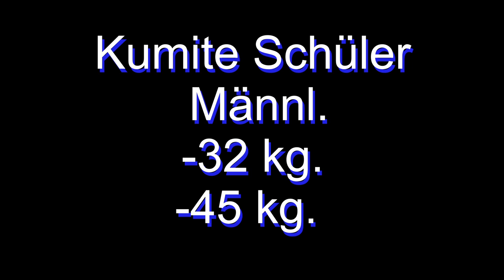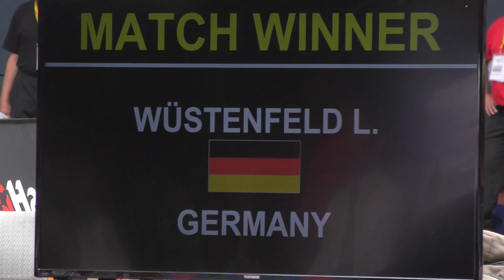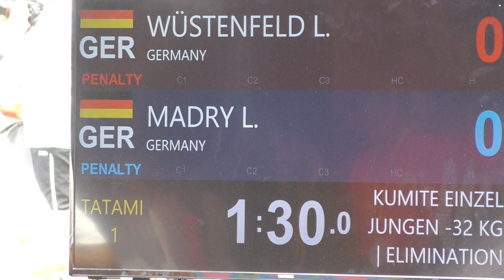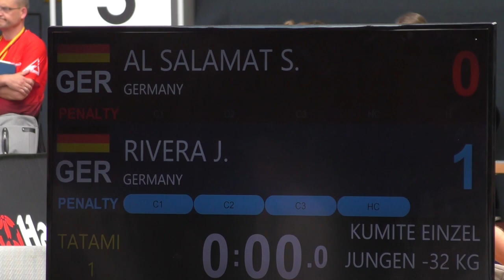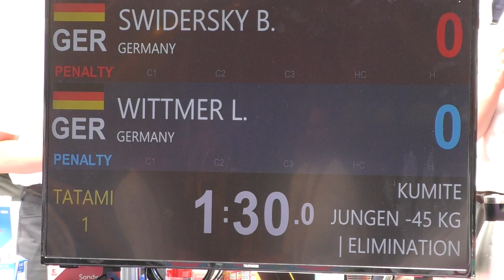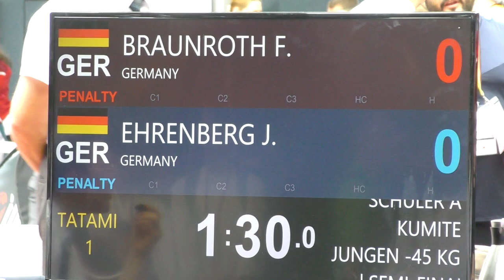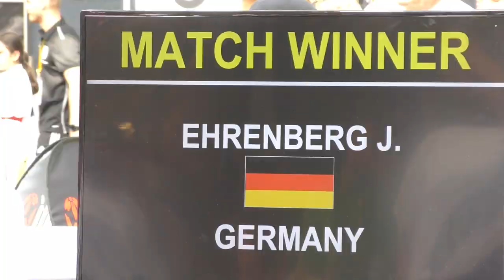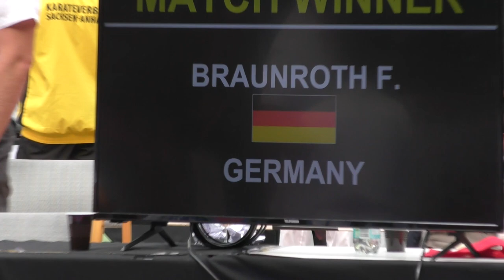DM 2023 Schüler in Erfurt Kumite Jungen